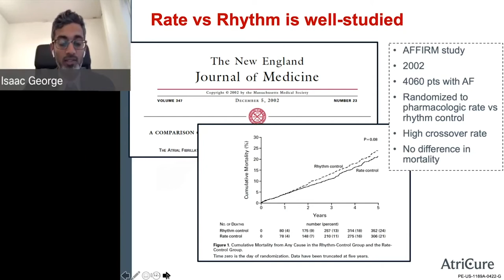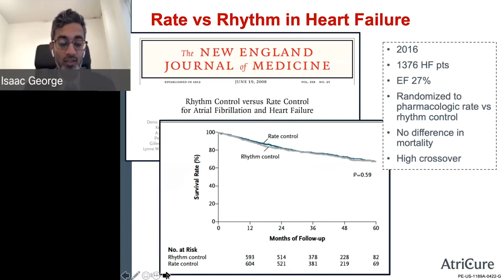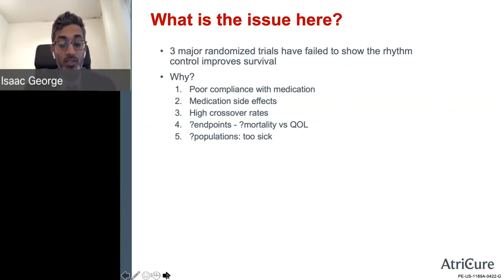AATS Atrial Fibrillation Mini Theater with Dr. Isaac George: “A Better Way to Obtain NSR”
- Watch Dr. Isaac George as he discusses 3 major clinical trials, all New England Journal of Medicine (NEJM) publications. Among them, CTSN and AFFIRM in which patients were randomized to pharmacologic rate vs. rhythm control. Dr. George concludes that the three major randomized trials that have failed to show rate – rhythm control improves survival. Why? There is very poor compliance with medication. There are also a number of side effects from the rhythm medications that make them intolerable. The important question that needs to be answered is: Is there a better way to obtain sinus rhythm because the medications really are not working?